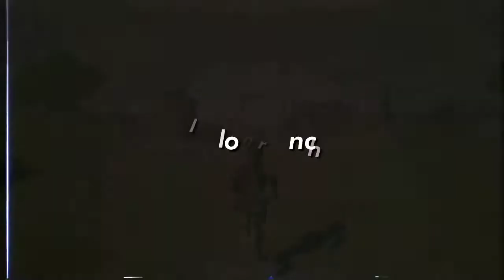ｌｏｎ ｌｏｎ ｒａｎｃｈ